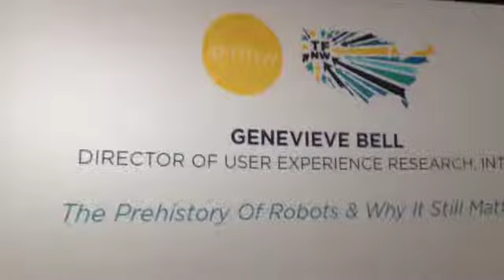TFNW 2014 + ALL THE FEELS!